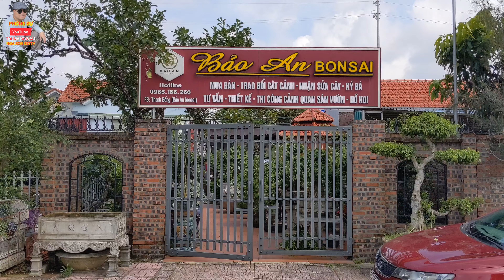thanh niên trẻ và vườn cây đẳng cấp nhiều đồ quý được cất kỹ và tạo tác tại nga sơn